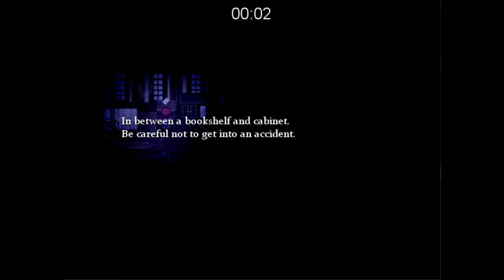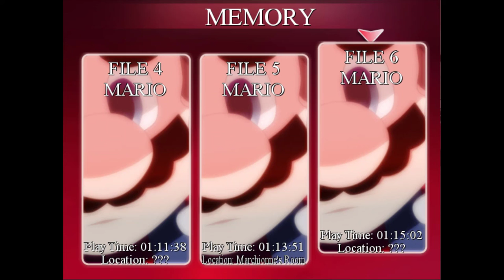Mario The Music Box -ARC- Part 4 [Sane Route Part 4] Escaping The Witch of Illusion